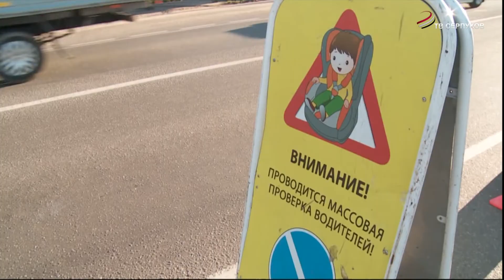В Серпухове усилены меры безопасности в местах отдыха в летний сезон